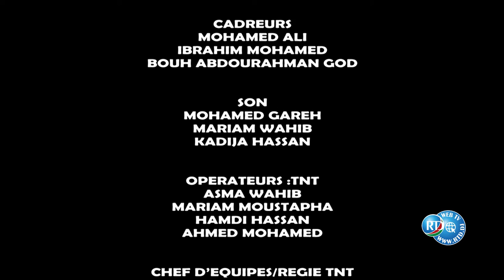RTD : Dokoysa du 01/10/2021